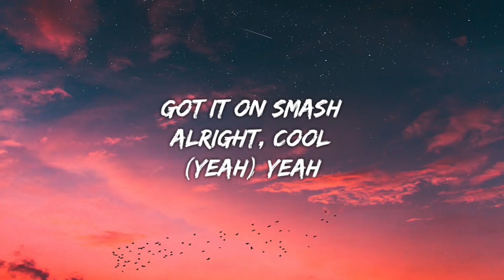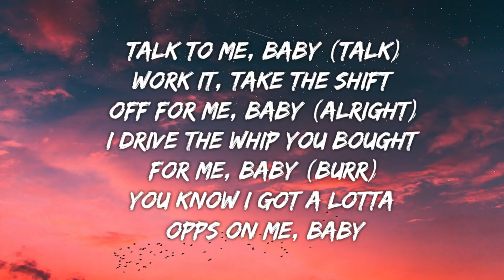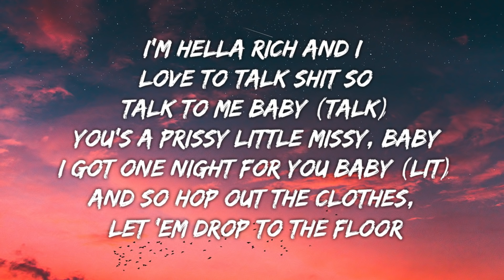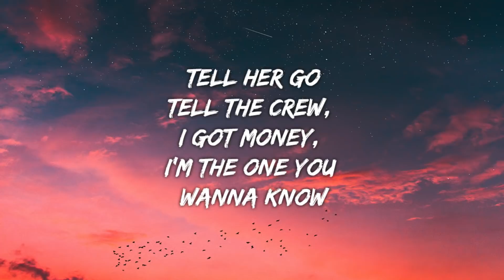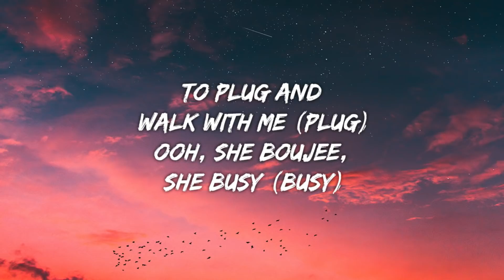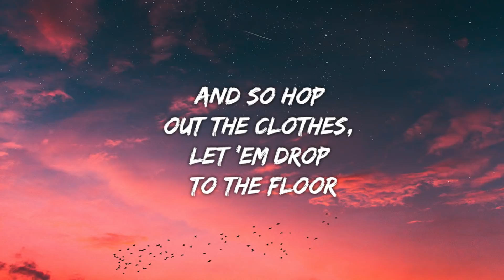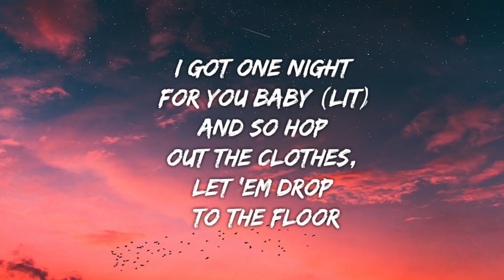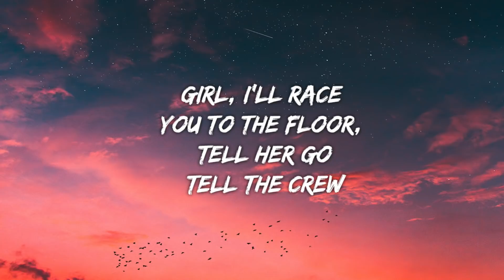Tory Lanez & Rich The Kid - Talk To Me (Lyrics / Lyric Video)